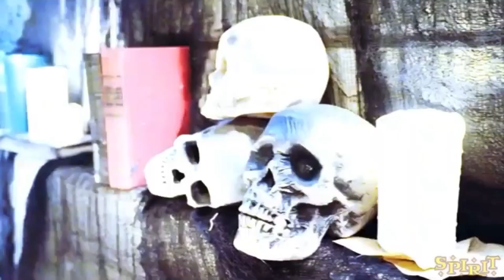The Spirit Halloween 2023 Lineup Has Been Revealed!!! (And It’s SICK!!!)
Please don’t look at these:

Spirit halloween
Spirit halloween 2023
Spirit halloween leaks
Home Depot
Home Depot halloween
Home Depot halloween 2023
Spirit halloween predictions
Lowes
Lowes Halloween
Lowes halloween 2023
Halloween props
Halloween 2023
Animatronics
Spirit halloween animatronics
Spirit Halloween Teaser
Spirit Halloween 2023 Teaser
Halfway To Halloween
Spirit halloween halfway to halloween
Spirit halloween 2023 halfway to halloween
Party City
Party City Halloween
Party City Halloween 2023
Halloween City
Halloween City 2023
The black heart
The cauldroness
Desmodus
Eternal rest
Death stalker
Poor George
Stilts
Grave watcher
Hellspawn
Heckles